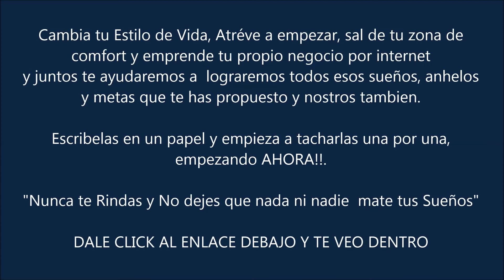Debes tener Metas Anhelos y Objetivos Para llegar al Exito (Video 9)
Jaime Cruz (El Tigre)